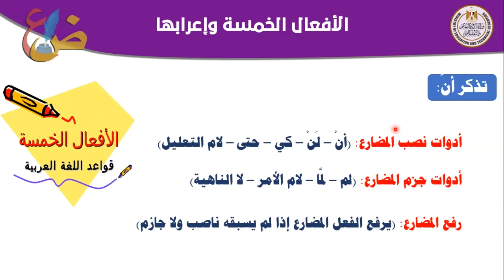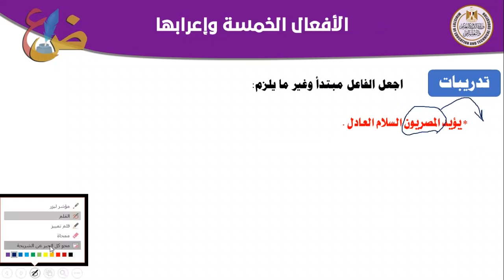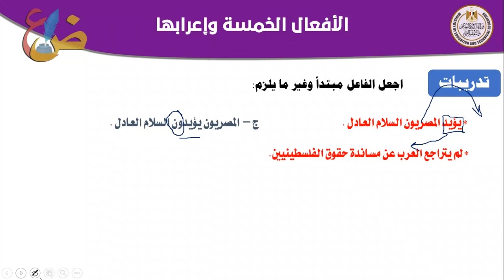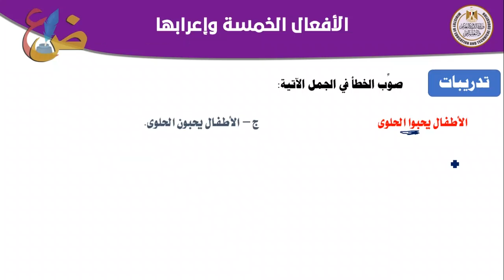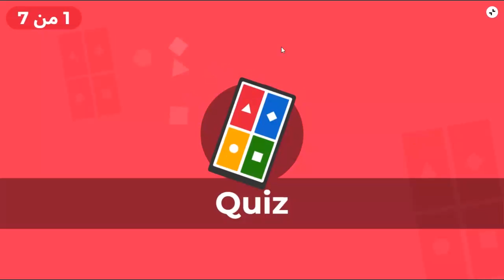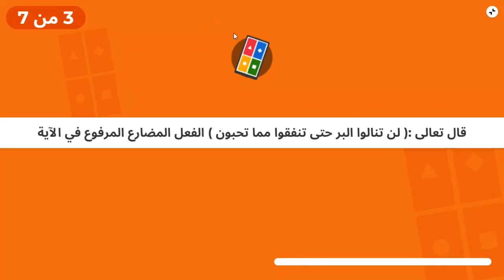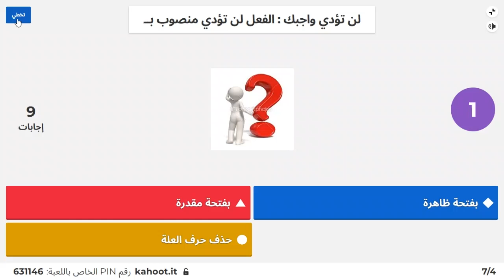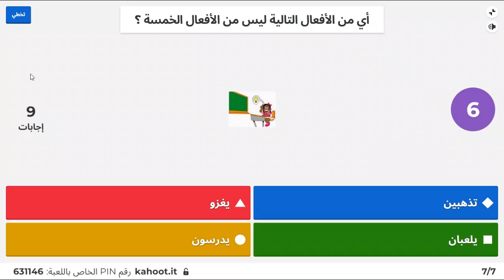الافعال الخمسه لغة عربية 6 ابتدائى الافعال الخمسة